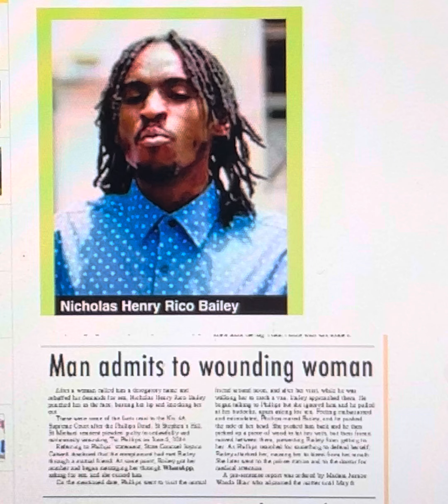Nicholas Henry Rico Bailey, 39 (and Tia Phillips) - Barbados - Let’s see how Wanda Blair moves.